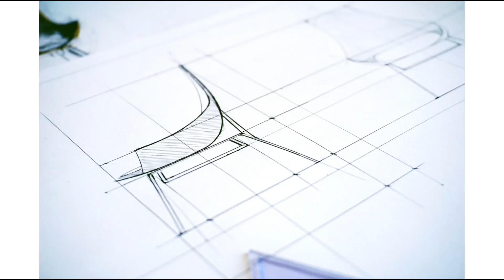Kya Draw Kare | Basic Drawing| How To Start Drawing